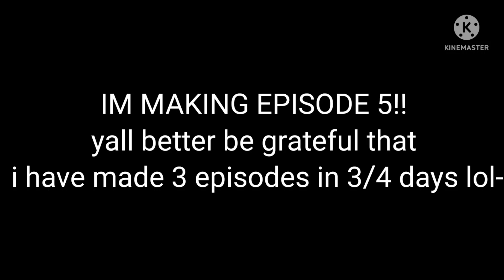song episode 5 is in the makings already!?